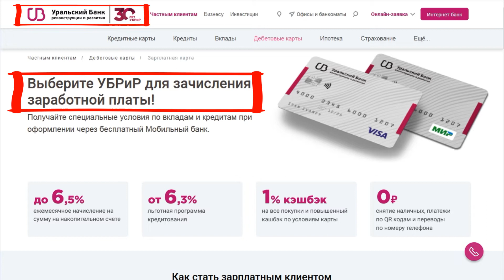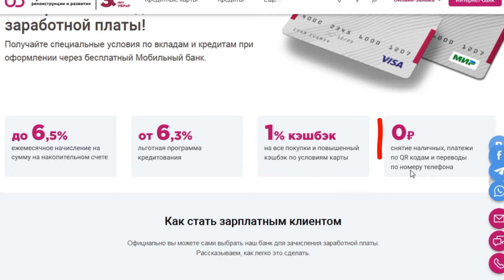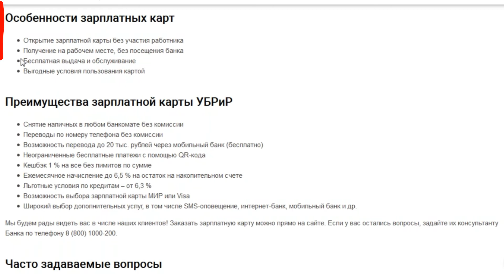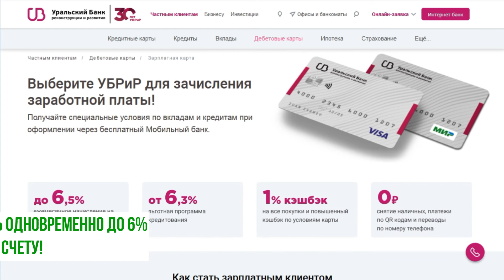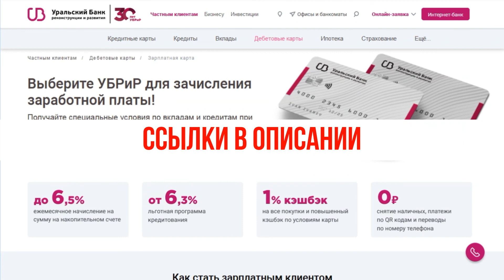Обзор зарплатной карты от УБРиР